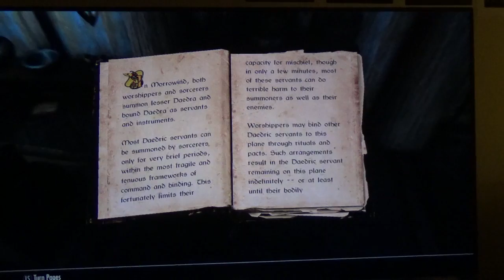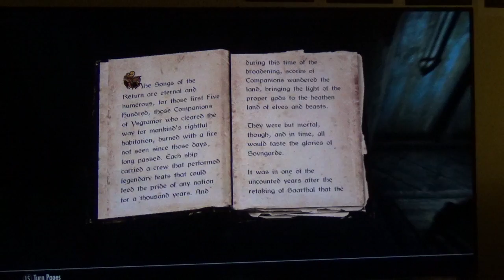Skyrim /*\ Pt 56 Activate Shelf, Weapon Rack and Storage Chest!!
Butcher Journal was for the Necromancer Serial Killer Case which I solved!!